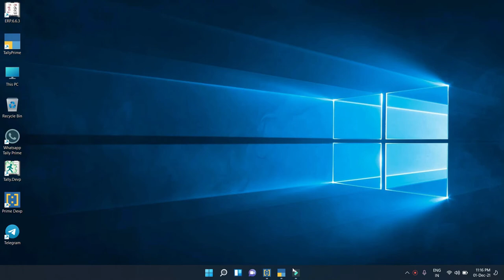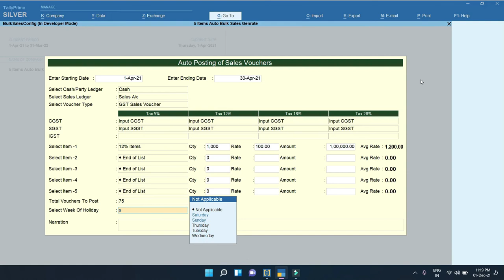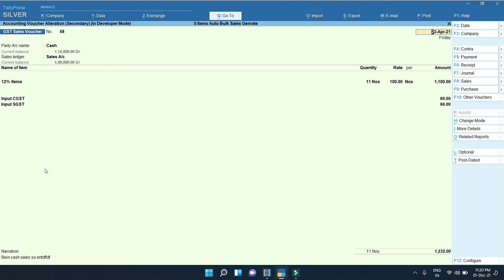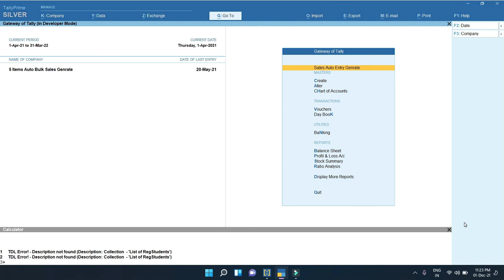T-063 - 5 ITEMS BULK POSTING IN SALES VCH- [Telugu] | Tally Customization